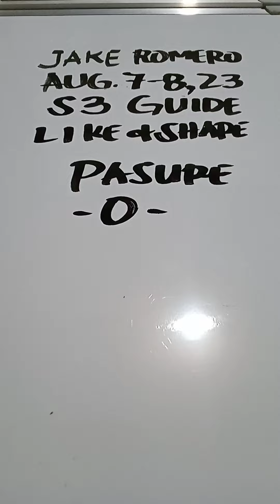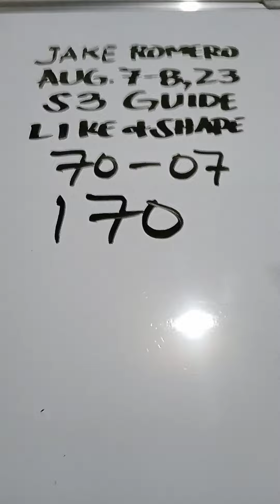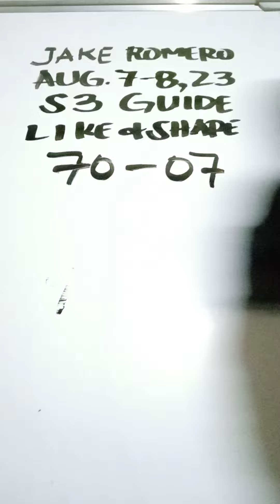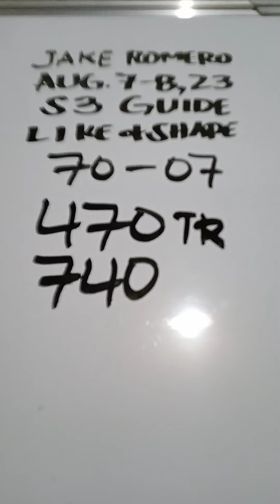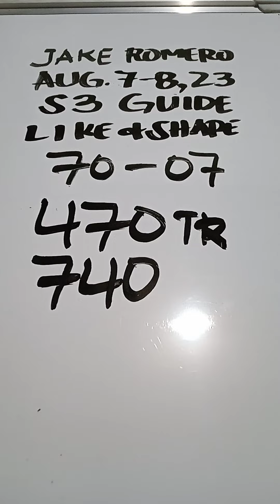SWERTRES GUIDE AUGUST 7-8 2023@jakeromero2553